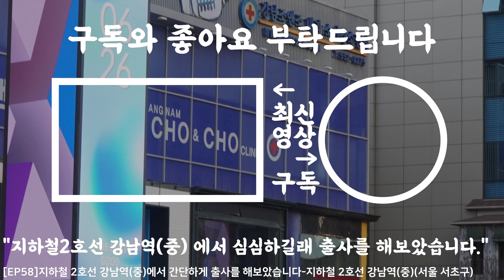[EP58]지하철 2호선 강남역(중)에서 간단하게 출사를 해보았습니다-지하철 2호선 강남역(중)(서울 서초구)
이번 지하철 2호선 강남역에서 간단하게 출사를 해보았습니다
지하철 2호선 강남역에서 출사했는데 좋네요 하하하하..
그렇습니다 하하.
- 씨엘(I-MOD)
타임라인
00:00 지나가는 버스들입니다.
00:47 아웃트로